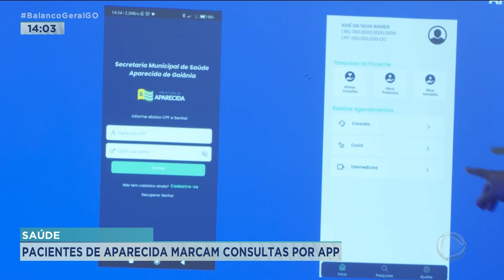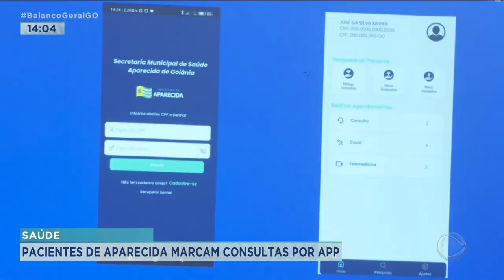SAÚDE: PACIENTES DE APARECIDA MARCAM CONSULTAS POR APP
UM APLICATIVO FOI LANÇADO PARA QUEM PRECISA DE CONSULTAS COM CLÍNICO GERAL, PEDIATRA E GINECOLOGISTA EM APARECIDA DE GOIÂNIA. QUEM MOSTRA PRA GENTE É A REPÓRTER FRANCIS TELES.